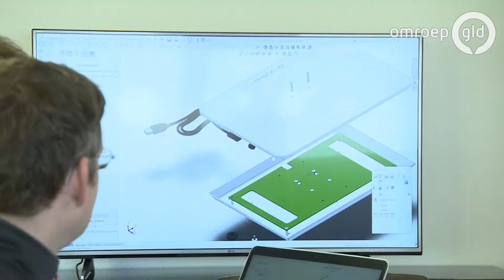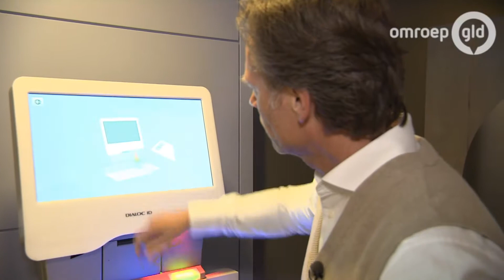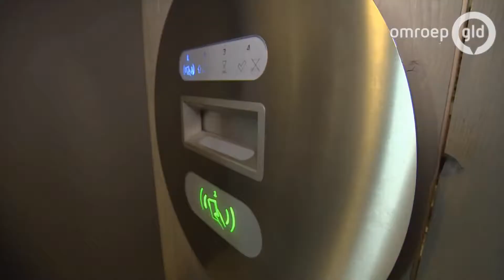Trots op Dialoc ID